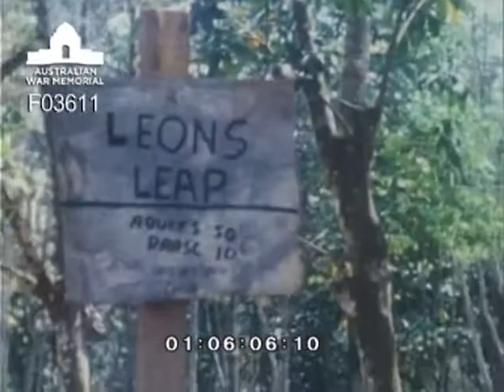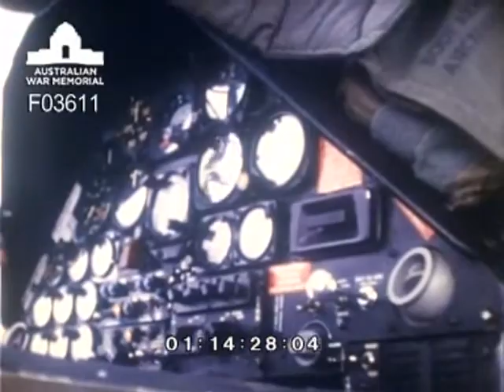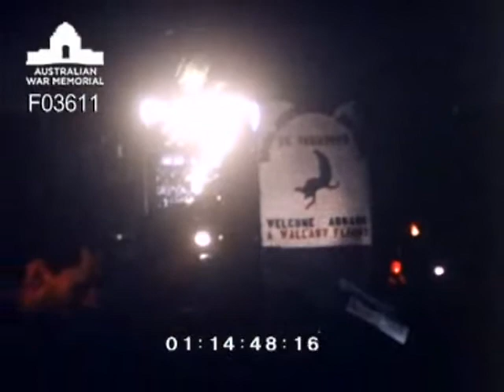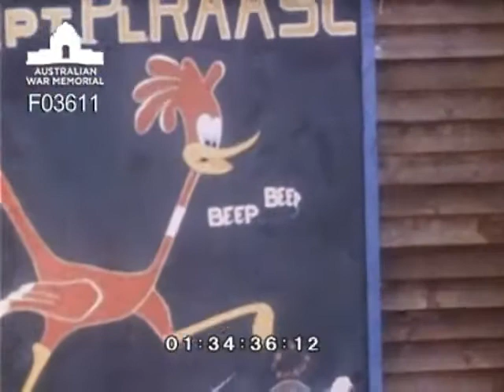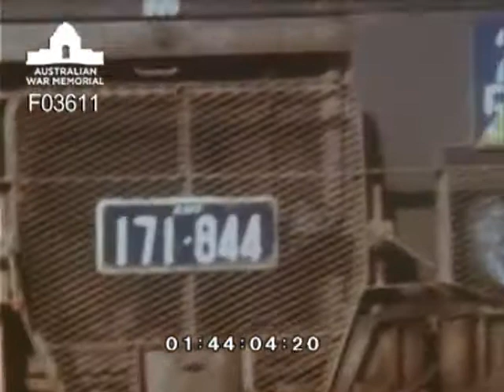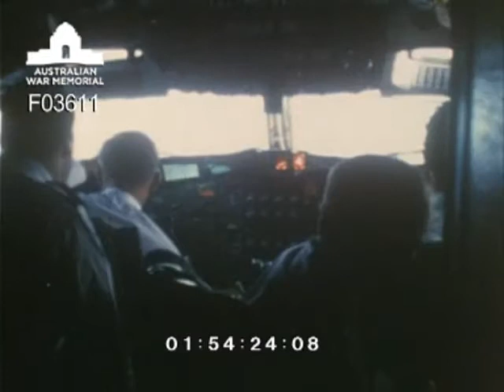[85 Transport Platoon RAASC Vietnam, 1969-1970] / Ian Morgan